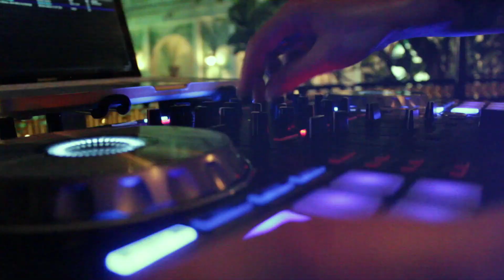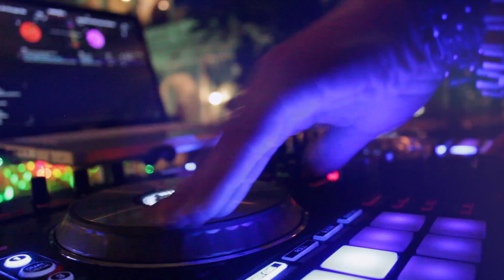Digital X Entertainment - Toronto Wedding DJ Versace Mansion